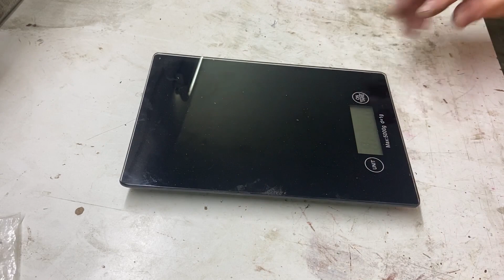Amazing fountain pen made of natural tree cone and epoxy resin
Here is new amazing pen made of natural tree cone and epoxy resin! I hope you like it =)

Some of my pens is available for purchase on eBay!
This is my girlfriend's eBay because I don't have enough time to do it, so she does it =)
So don't worry, it's the same pens that you can see in my YouTube you can find it there

00:00 - Cones preparation and filling with epoxy resin
02:15 - Preparation of the workpiece
06:35 - Lathe works
09:35 - Dry sanding P80 - P320
10:25 - Oil coating
11:05 - Pen kit and assembling pen
13:20- Result